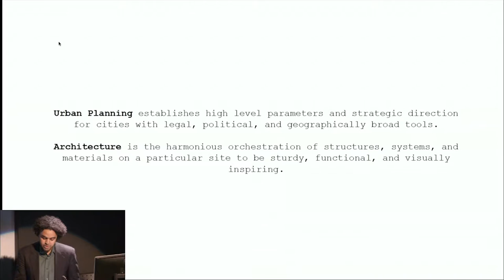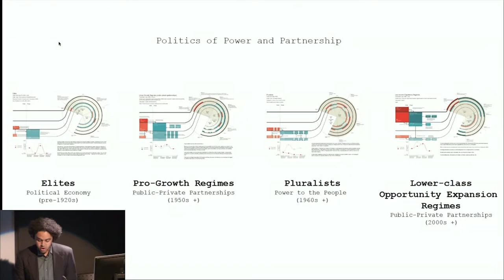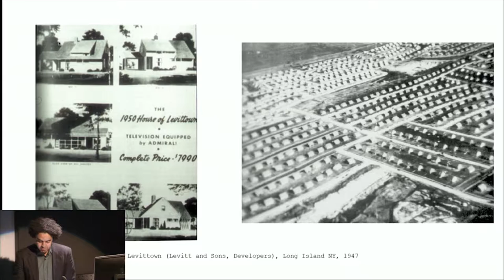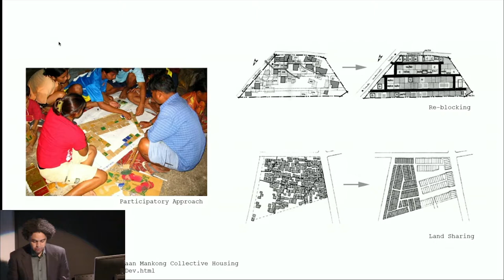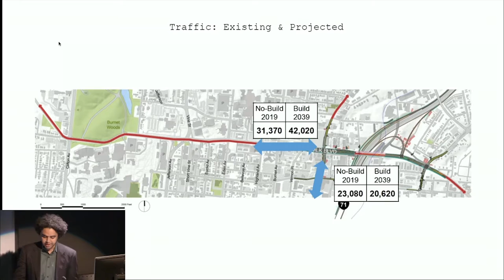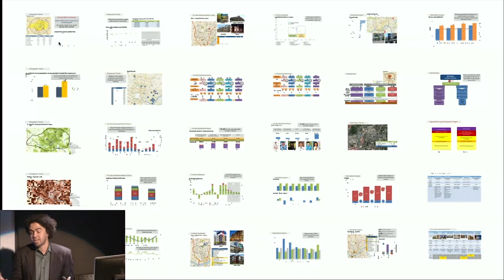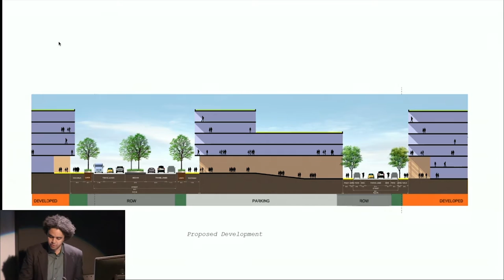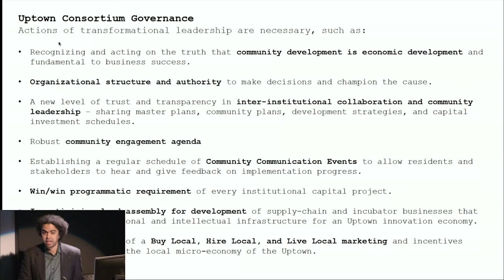Stephen Gray -Urban Design, Politics and Social Process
NEXT CITIES SYMPOSIUM - Keynote